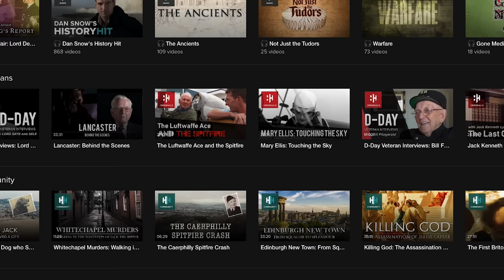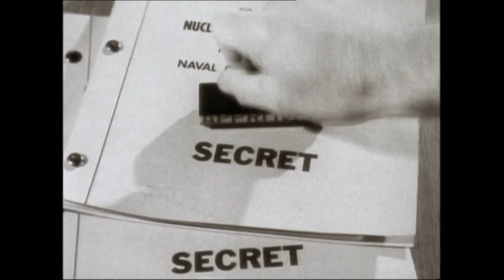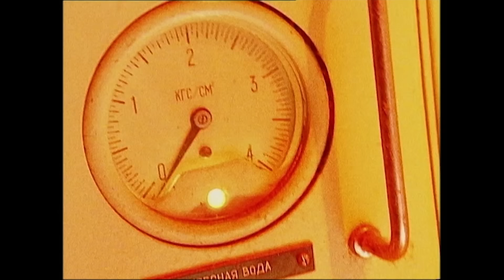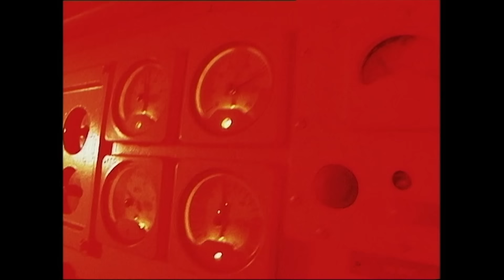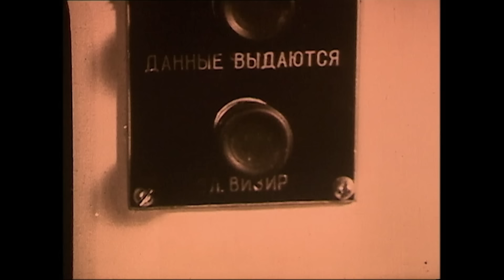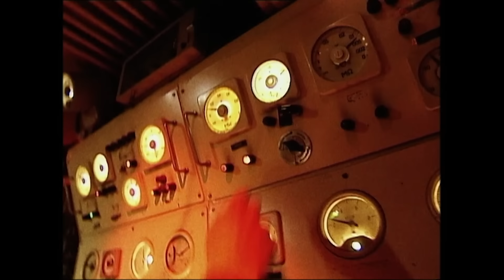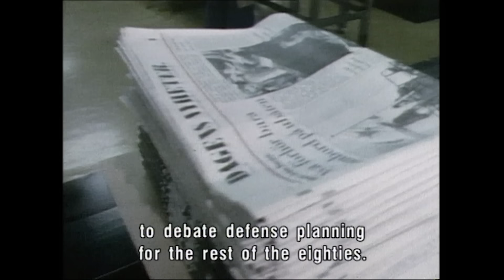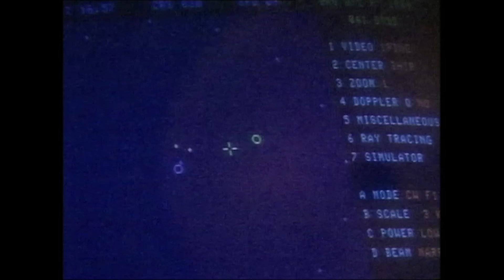The Hidden Underwater Theatre Of The Cold War | Submarines In Enemy Depths | Timeline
The Cold War was a deadly game in the depths of the oceans. More than 20 collisions between American and Soviet submarines are only the tip of the iceberg as far as these secret operations are concerned. The underwater interface was perhaps the most merciless frontier between East and West. This documentary reveals previously unknown information from the military apparatus of both sides, and shows that submarines continue to be an important weapon in the espionage war even today.